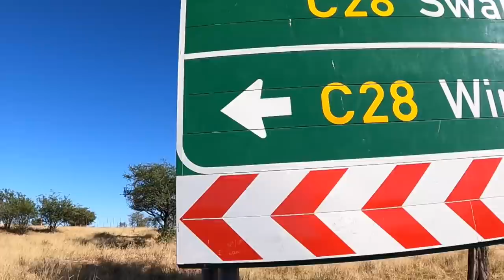Brick Session up High : Ft Dutch Triathletes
Solid workout brick session - Bike run x 3  - 8min bike and 2km run at Altitude here in Windhoek Namibia . Session was done on Daan Viljoen road .  I had some heart trouble few days before and could not join in on the fun ;-)

My Next Upgrade